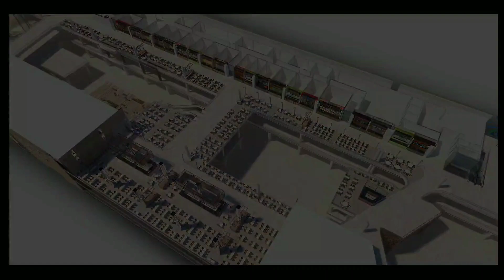आखिर LULU नाम ही क्यों ? जानिए पूरा सच | LULU INTERNATIONAL MOLL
OMGउत्तर भारत सबसे बड़ा मॉल | LULU INTERNATIONAL MOLL

This video is about "Facts You Never Know" topic information but we also try to cover the following subjects:
-Amazing facts

 To get more information about Facts You Never Know, view the rest of this brief video and thank me later on.

Follow our video clips regarding Facts You Never Know.

facts,
interesting facts,
new facts in hindi,
facts you never know,
did you know,
fun facts,
amazing facts,
most amazing facts,
random facts,
facts 2022,
facts in hindi,
rp facts,
sigma,
mind blowing facts,
facts world,
shorts facts,
funny facts,
unknown facts,
facts shorts,
the amazing facts,
sigma male,
facts about,
anand facts,
narendra modi